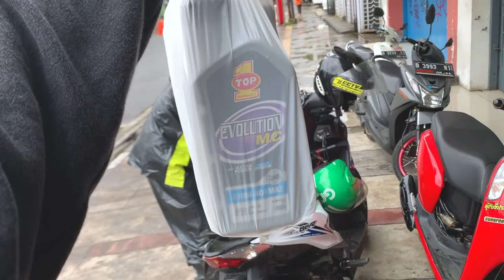DIGANTIIN OLI SAMA PACAR!😜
SUPPORTED BY: TOP1 INDONESIA